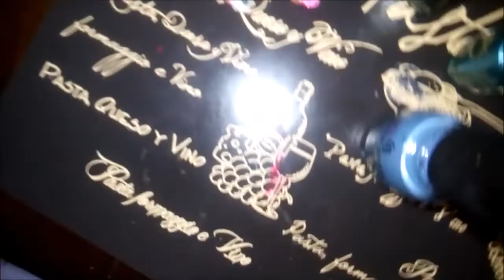DISEÑO DE UÑAS PARA HALLOWEEN + PLUS | FACIL Y BONITO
HOLA CHIC@S, EN ESTE VIDEO LES MUESTRO UN DISEÑO DE UÑAS PARA HALLOWEEN + UN PLUS, DISEÑO DE UÑAS PARA EL MES PATRIO, AMBOS MUY SENCILLOS Y FACILES . NO SE PIERDAN LOS SIGUIENTES VIDEOS.

Recuerden seguirme en facebook e Instagram para no perderte las cosas nuevas y regalos.

Olivia_Jeronimo

Saluditos y Sonrian